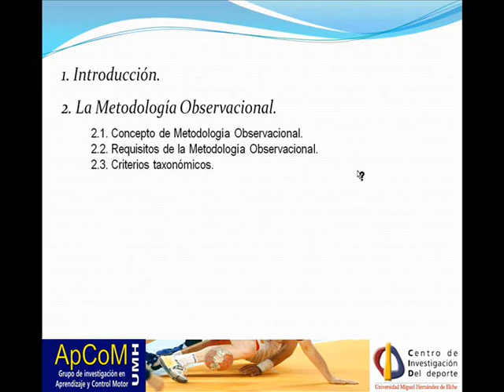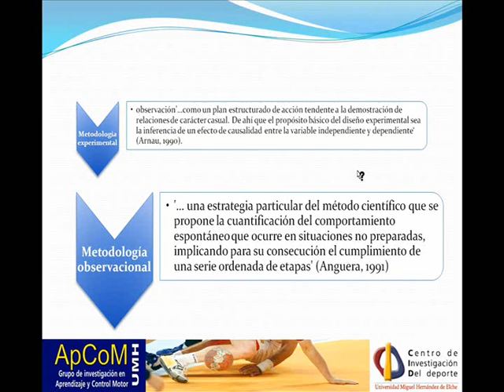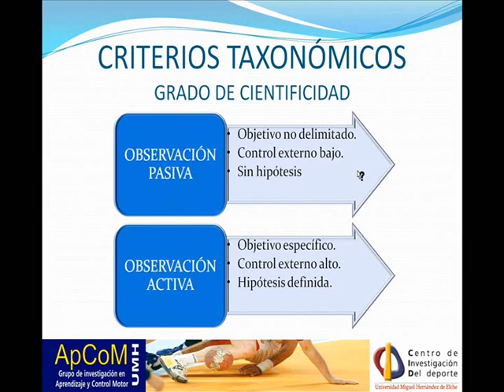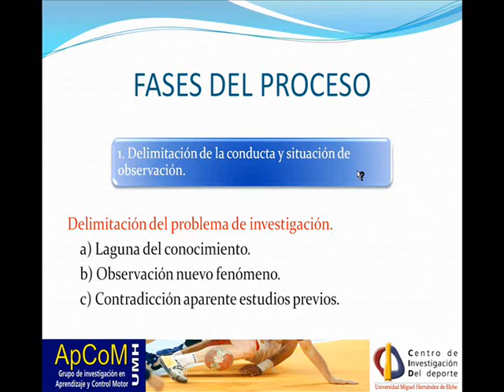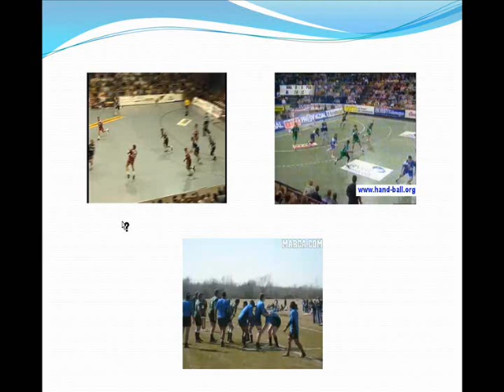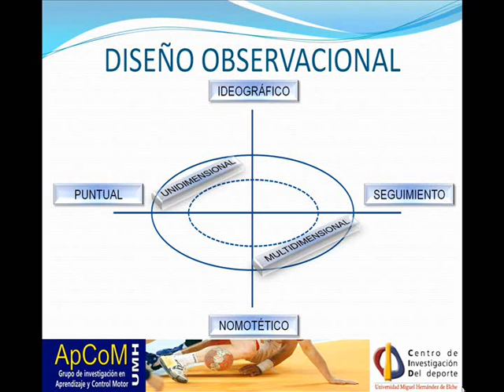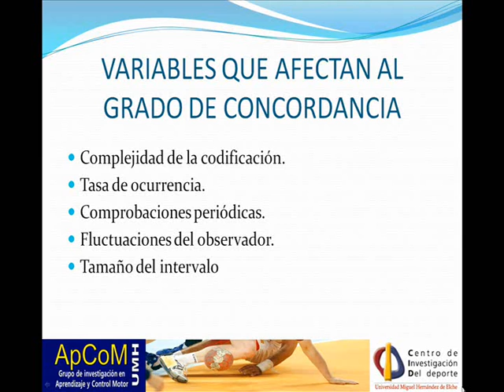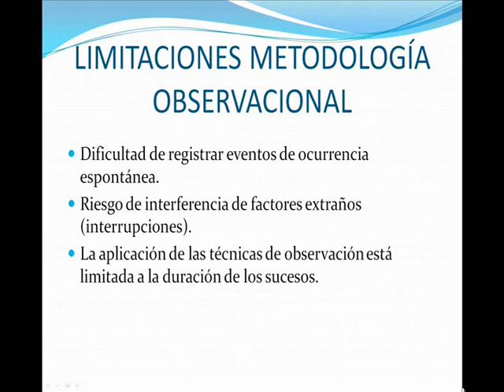Lec08 Metodologia observacional(umh1628 2014-15)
Lec08 Metodologia observacional .

Asignatura: Fundamentos de la Técnica y la Táctica de los deportes.
Grado en Ciencias de la Actividad Física y del Deporte.
Profesor: Oscar Gutierrez Aguilar.
Dpto. Psicología de la salud
Área de Educación física y deportiva.

Se realiza un análisis de las distintas teorías que abordan la forma de adquirir las habilidades deportivas.